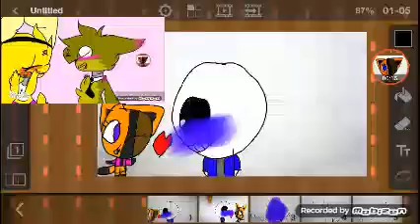ALE ALE MEMR SHIP